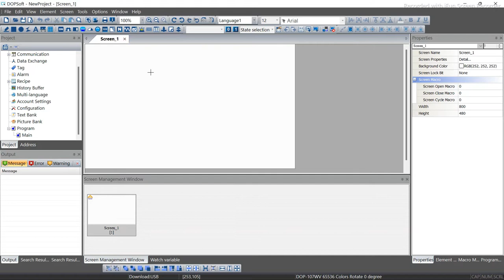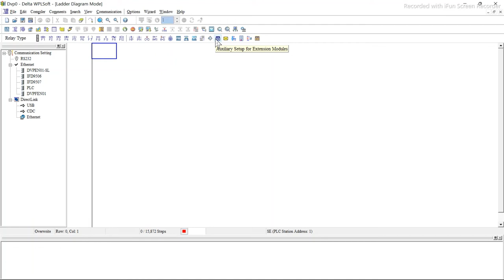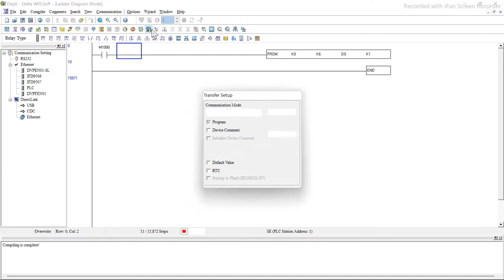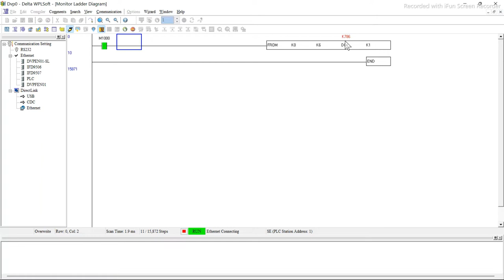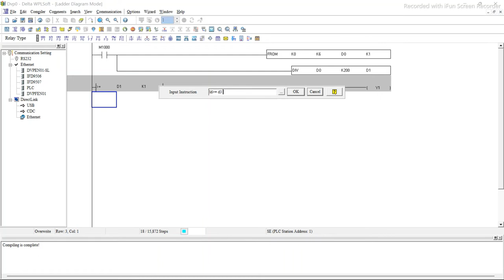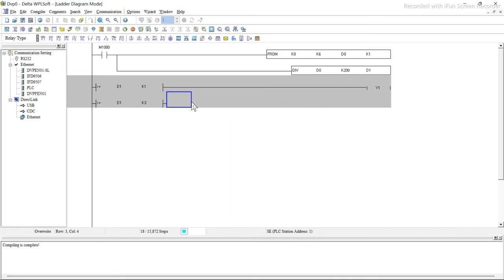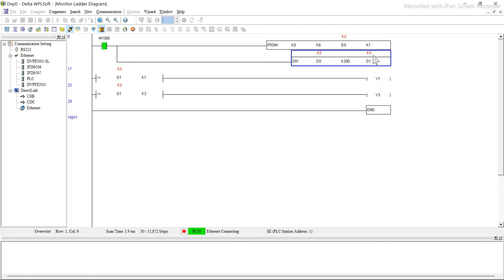Delta PLC Analog Programe and I/O wiring in details 0-10Volt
In this video I have discussed about Delta PLC analog operation in detail

he Analog Input Module (AIN) is a key subsystem in the PLC. AINs come in many variations to condition real world physical parameters, such as, Temperature, Pressure, Force, or Strain. Typically, these AIN inputs are command signals in both voltage (e.g. ±10V) and current form (e.g. 4-20mA).
00:00 - materials details & configuration
00:50 -  to show the exact value in the HMI I have made a HMI Program using Numeric Display
01:30 - Write ladder Programe for delta PLC Analog card - DVP06XA-S
02:50 - Download raw Programe To the PLC for testing
03:00 -  Scale the exact value of VOLTMeter using Division instruction
05:00 - Final result with 0-Volt to 10-Volt vareation using a POT
06:00 - Analog Wearing (#2-wear) For a Volt mitter Or Any Analog Device That is operating in 0-10Volt DC, like a load cell, Temperature Sensor etc.

Note:
In case of any doubt, Kindly drop a comment so that i can reach you to solve your issues.

Also, Comment your interested topics which you feel i should make video on.